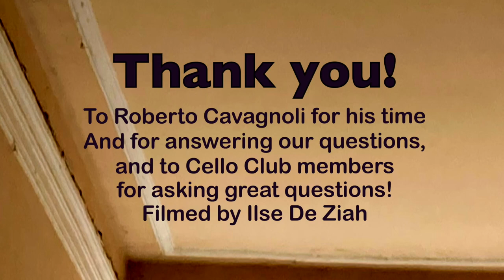Cello maker Roberto Cavagnoli of Cremona reveals all!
Ilse talks to Luthier Roberto Cavagnoli

I made this interview for my Cello Club members. We had a zoom Cello Club Hang the day before and I took all the great questions they had to Roberto Cavagnoli in Cremona.

He talks about making cellos, wood, varnish, competitions, bridges, 7/8 cellos, strings, and I try his three 'lockdown cellos'

If you are interested in learning more about your cello and solving your cello problems, I invite you to come along to the Cello Club. Here you can make a little cello spaced zone in your life with the support of myself and a wonderful community of cellists of all levels.